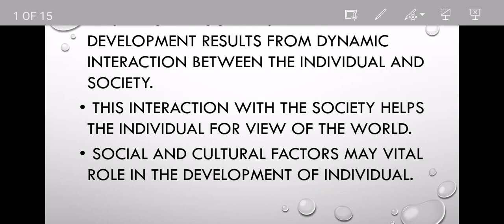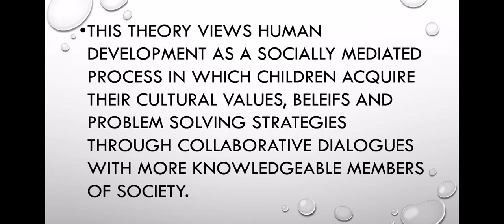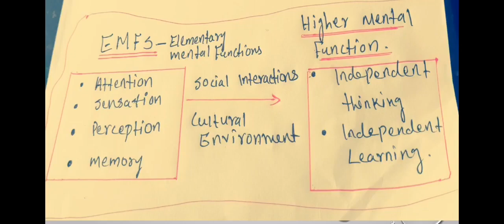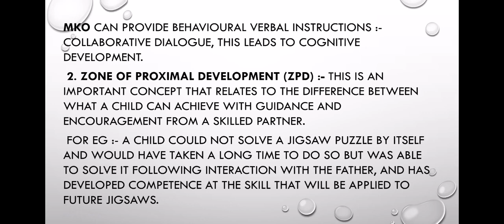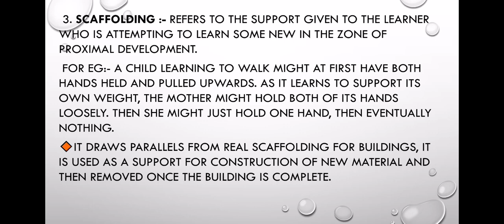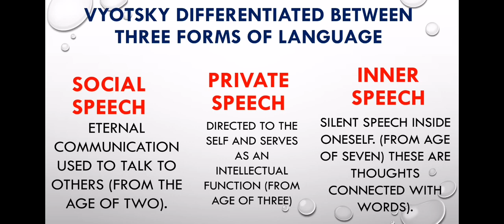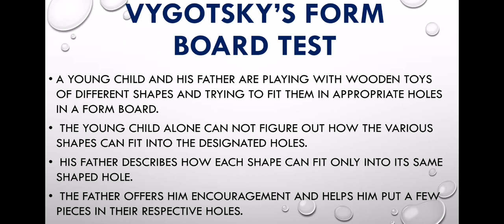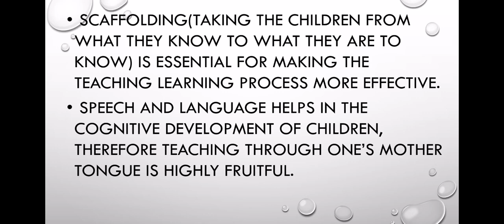Vygotsky's Theory of social Development. K - tet category 3 Theories of Learning.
VYGOTSKY'S THEORY OF SOCIAL DEVELOPMENT. Theories of Learning. K tet category 3. Part 1 Adolescent psychology, Theories of Learning and Teaching Aptitude